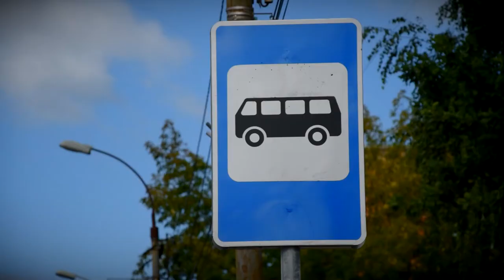В Заволжском районе Твери появится новая остановка общественного транспорта